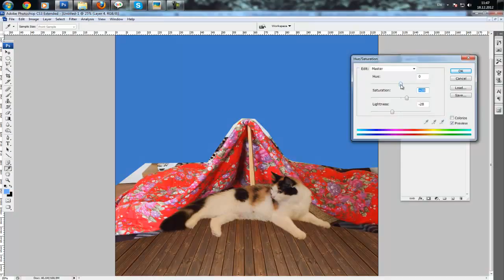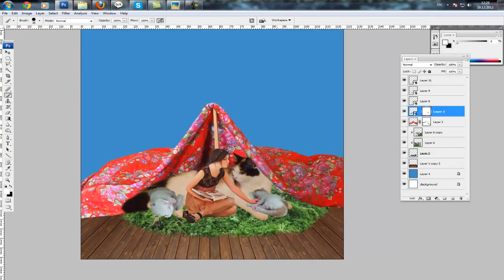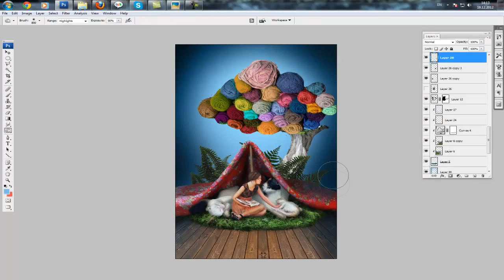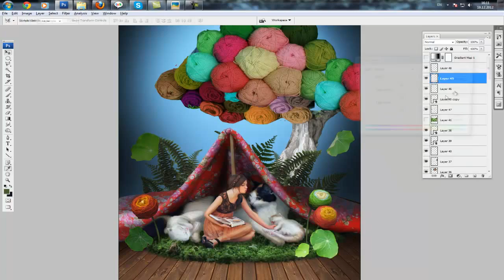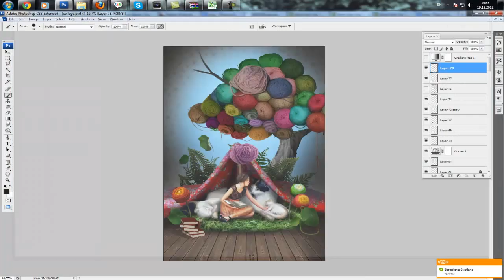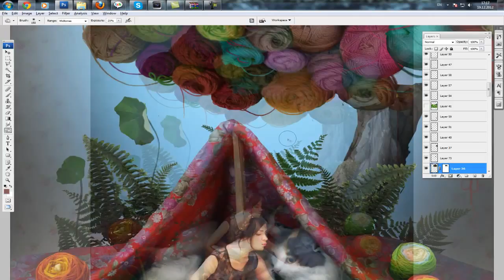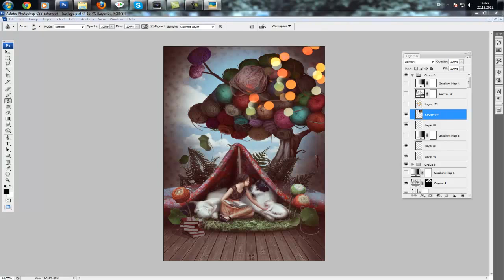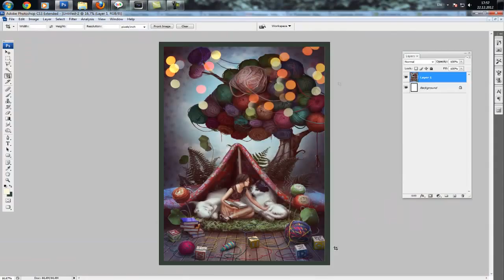Creation of a Fairytale about a Yarn Tree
My 6th video of photomanipulation
Models: Irine , her siberian super cat Margo, and Margo's kittens: Vesenin, Vaselina and Watson
Collage made in Photoshop CS3, video captured with Camtasia studio and saved with Sony Vegas